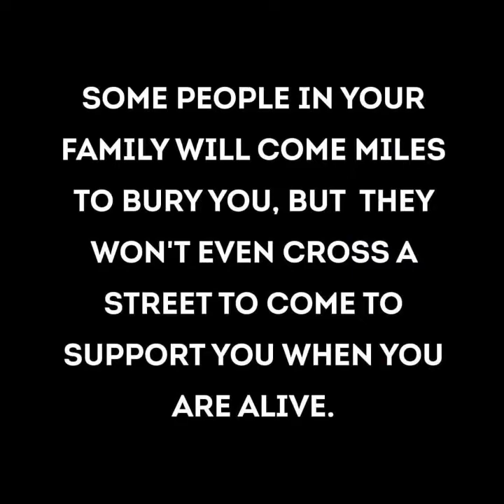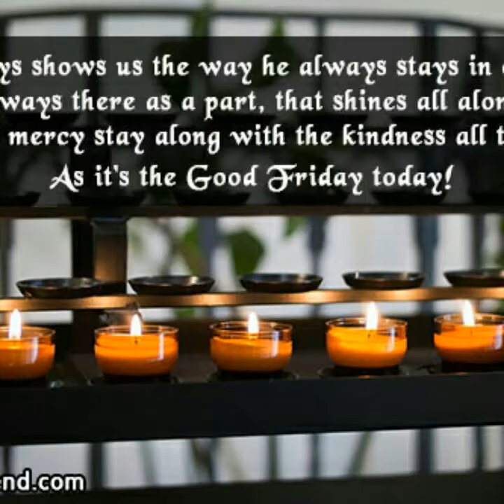Mr gratitude song younite youths